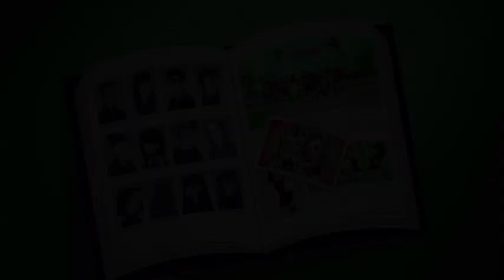We Are Monster High | Volume 4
Volume 4, We Are Monster High: Welcome to your first day at Monster High. Join new ghoul, Catrine DeMew™ for a scary-cool school gore-ientation.